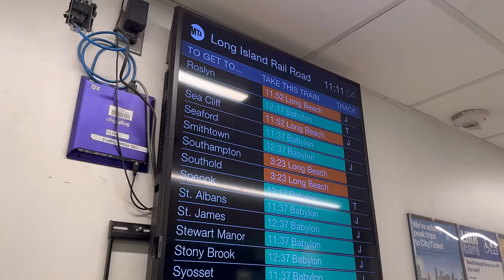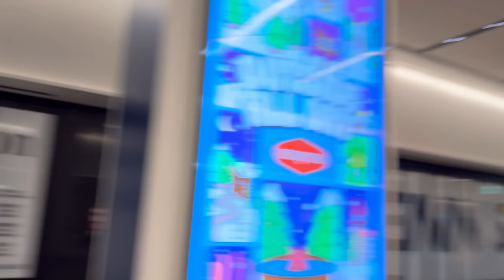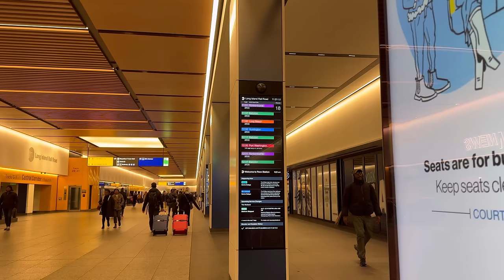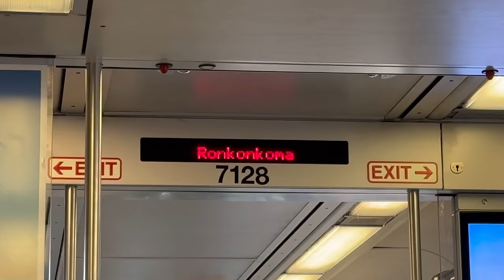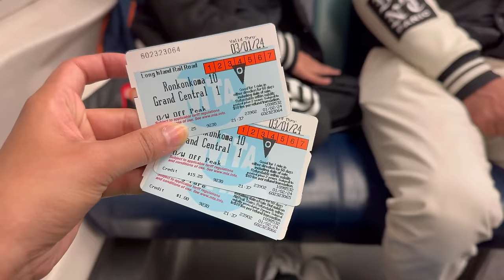New York mein Train ka Safar | Sleepy Abdul Rahman | Sehrish & Luqman Vlogs!